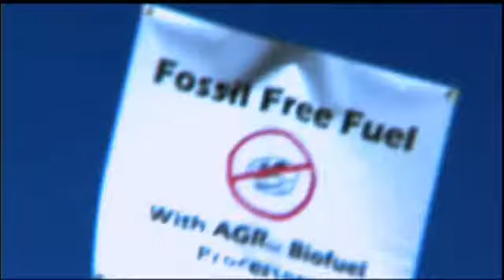Burning Man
Electric Apricot